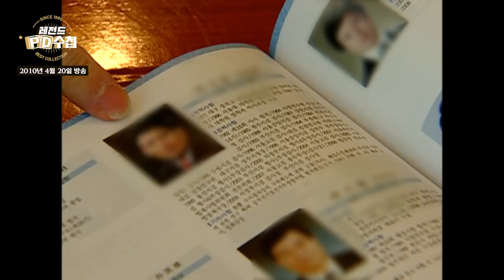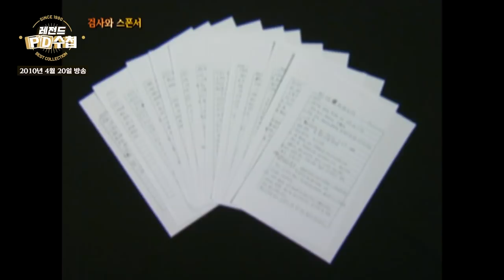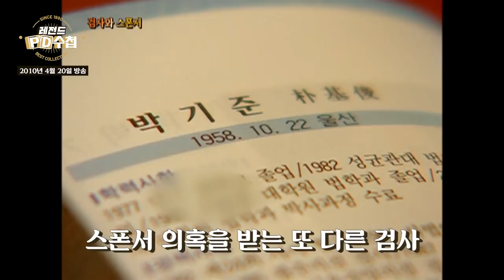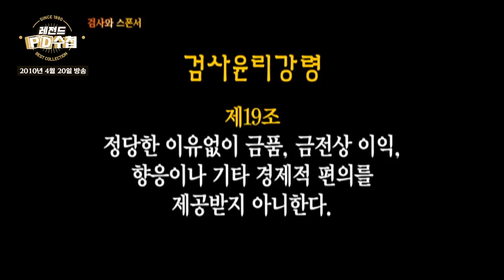[레전드 PD수첩] 검사와 스폰서1 (2010년 4월 20일 방송)